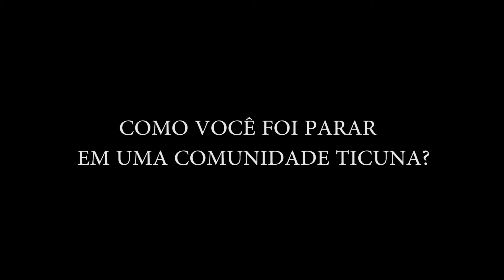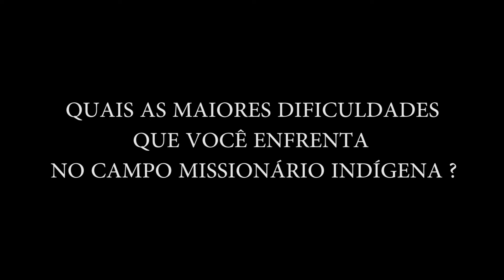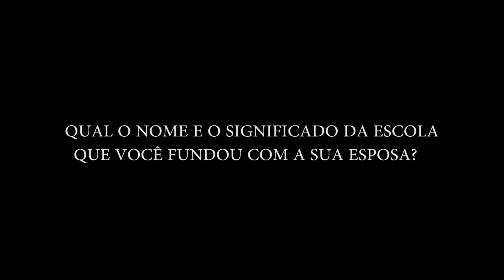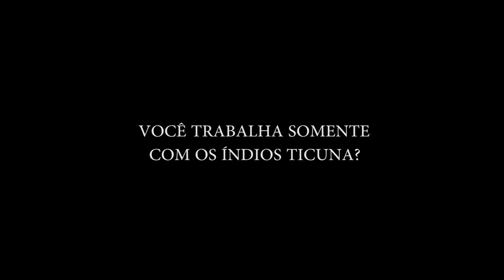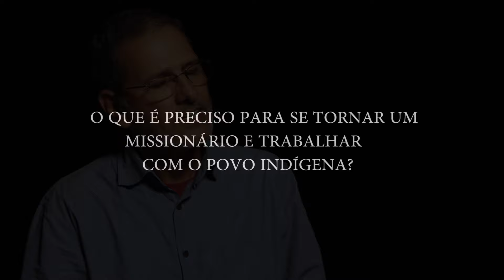Entrevista Missionário Clauber Quadros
O museólogo e missionário Clauber Quadros relata a sua experiência em trabalhar com os Índios Ticunas. As dificuldades e os desafios de um trabalho realizado com muito amor e dedicação. Missões na sua  verdadeira essência: Apresentar a salvação e o amor de Cristo por todos nós.

Produção: Kaká Rodrigues
Edição: Eliakim Rodrigues